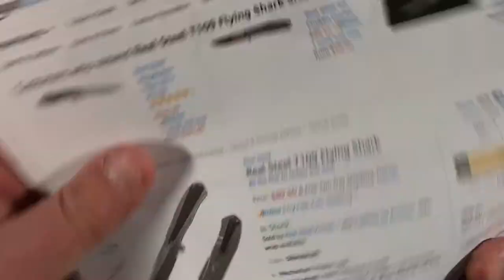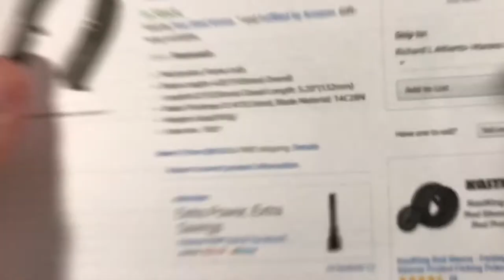Real Steel Flying Shark T109 framelock flipper knife with Sandvik steel blade. Big knife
Other Real Steel knives that I've reviewed